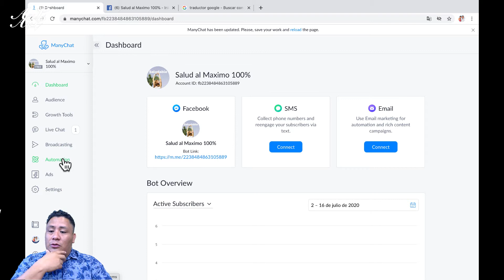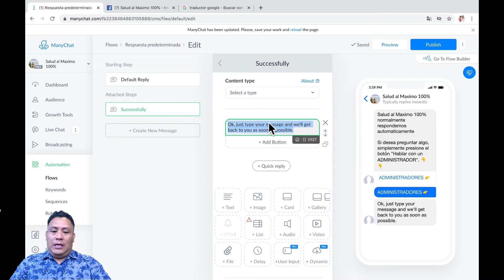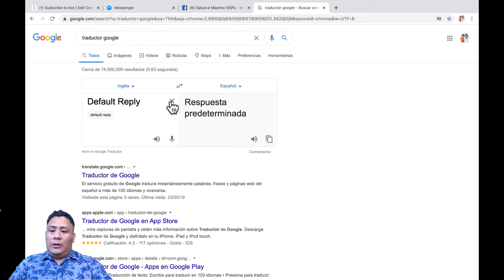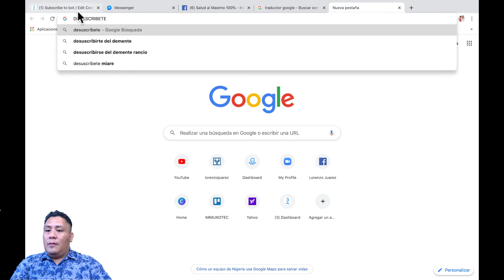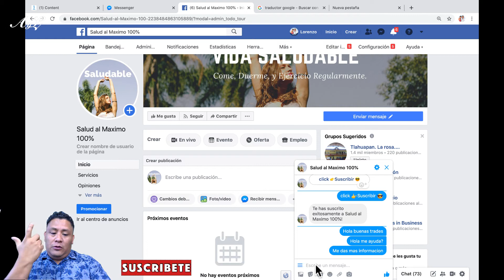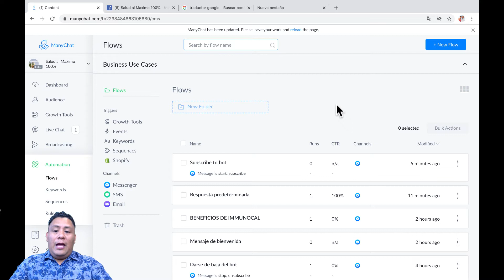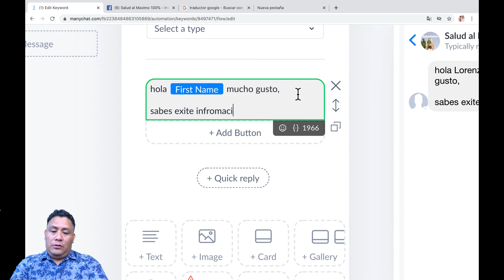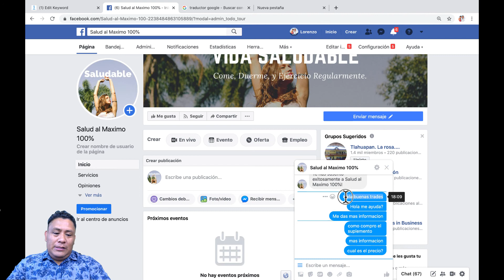FLOWS Y KEYWORDS MANYCHAT 2020 {VIDEO 6}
VIDEO #6 en este video te enseño como crear tus primeros flows o cuadros de texto en manychat nuestro BOT de mensajería automáticas y PALABRAS CLAVE "KEYWORDS"
🔴 Apóyanos con una pequeña donación Invitándome UN CAFÉ solo da click en el siguiente enlace 👇